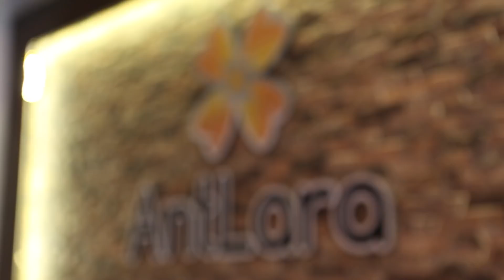Antlara Dental Ağız ve Diş Sağlığı Polikliniği Antalya | Güzel Bir Gülümseme İçin Asla Geç Değildir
Güzel bir gülümseme için asla geç değildir !

Antlara Ağız ve Diş Sağlığı Polikliniği, Akdeniz'in incisi Antalya'da hizmet vermektedir. Ortodonti, implant, sedasyonla uyutma ve gülüş tasarımı, hollywood smile, estetik diş hekimliği bunun içerisinde lamina'lar ve zirkonyum kronlar olmak üzere tüm dental tedavilerdeki uzman kadrosu ve tecrübesi ile tanınan Antlara, havalimanına ve oteller bölgesine olan yakın konumu ile özellikle yurtdışı hastalarının tercih sebebidir.

Antlara Dental Ağız ve Diş Sağlığı Polikliniği, uluslararası dental turizm yapabilme sertifikasına sahip Antalya'nın en güzel yerinde konuşlu modern bir sağlık kuruluşudur.

Dünya çapında teknolojiyi takip eden, kongre takibi ile bilimsel gelişmeleri bilen, samimi, güleryüzlü ve güvenilir hizmet sunan diş hekimi kadrosu ile çalışıyoruz.

🥰 5000+ Mutlu Hasta
💪 15+ Yıllık Deneyim
🚀 15+ Ülkeden Hasta
😁 3000+ Gülüş Tasarımı

Bizi Arayın:
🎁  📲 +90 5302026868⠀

antalya özel hastaneler